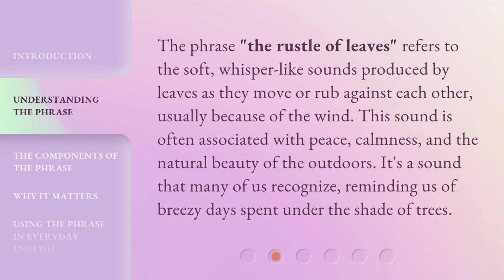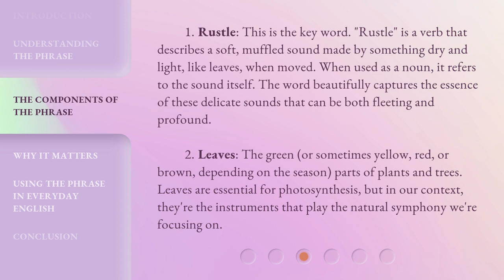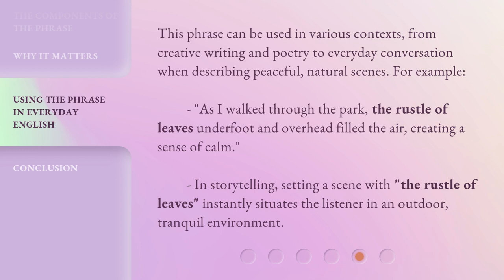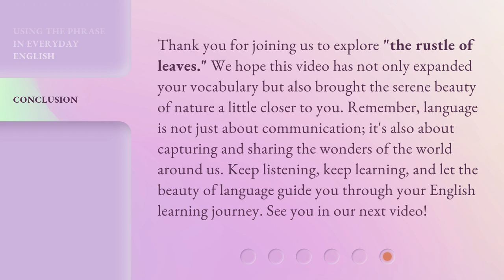The Enchanting Symphony of Nature: The Rustle of Leaves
Nature's Melody: The Rustling Leaves Symphony • Immerse yourself in the enchanting symphony of nature as the rustling leaves create a soothing and mesmerizing melody. Let the sounds of the forest transport you to a peaceful and serene place.

00:00 • Introduction - The Enchanting Symphony of Nature: The Rustle of Leaves
00:36 • Understanding the Phrase
01:03 • The Components of the Phrase
01:48 • Why It Matters
02:18 • Using the Phrase in Everyday English